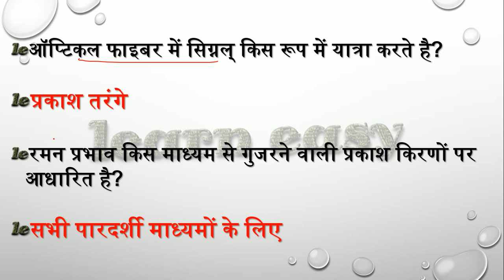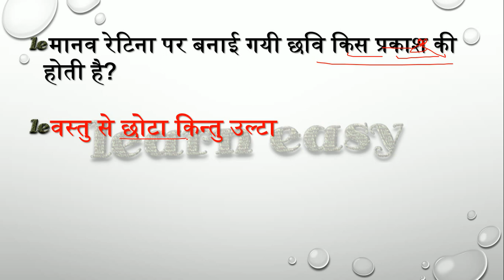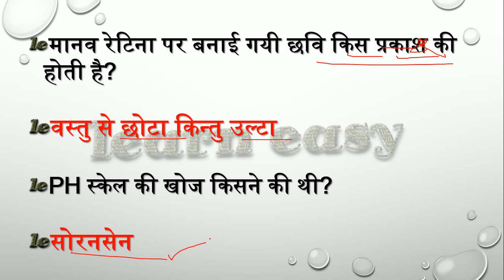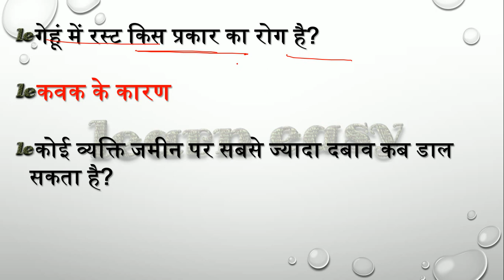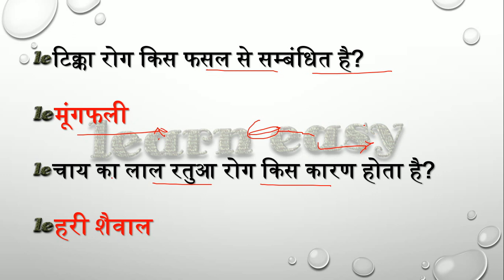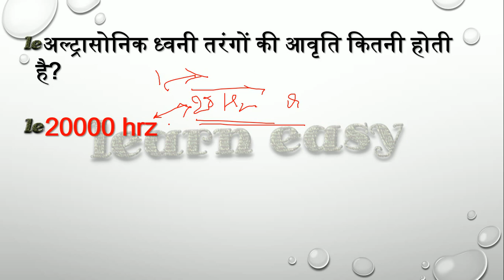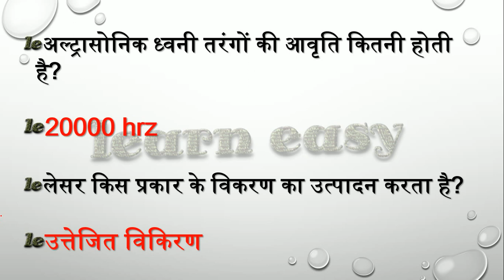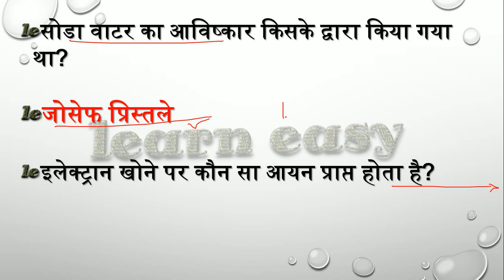GENERAL SCIENCE FOR RRB NTPC::PART-2